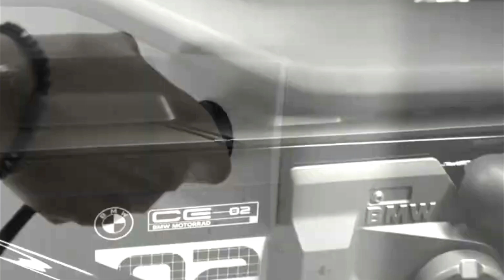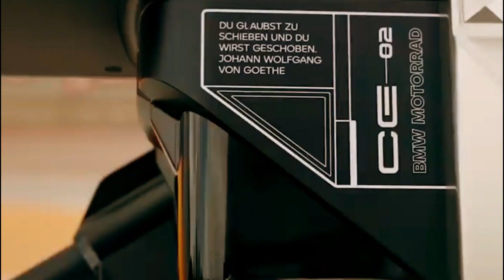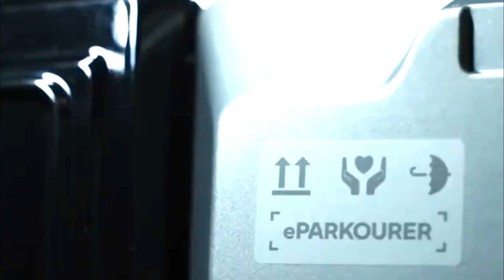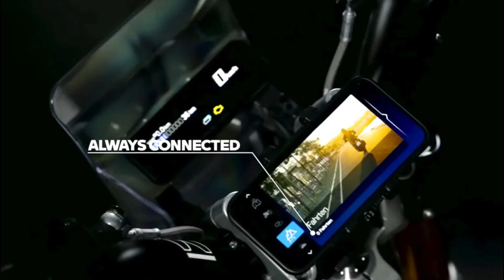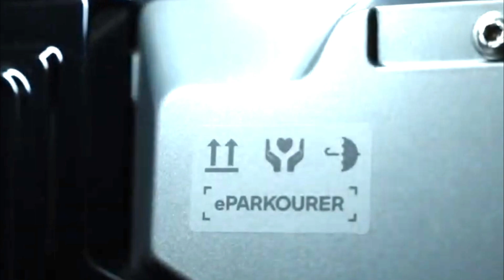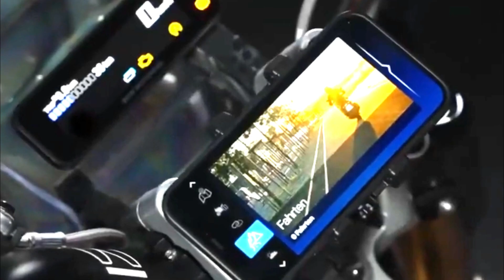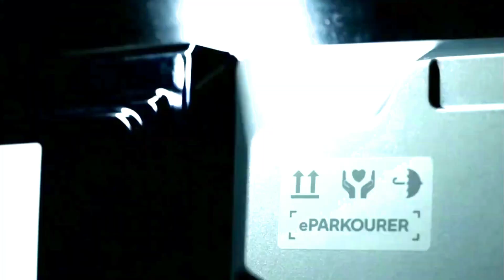2024 NEW BMW CE 02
NEW BMW CE 02#2024

55 Nm at 1000 rpm, 900 W, 1500 kW with optional fast charger# @gebukcartoys6085